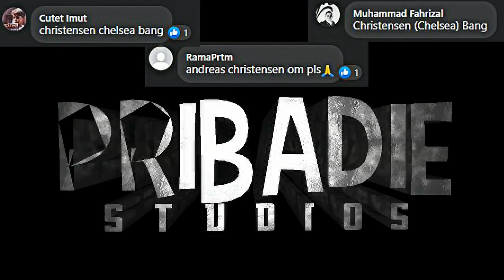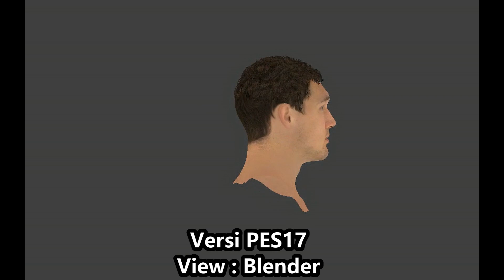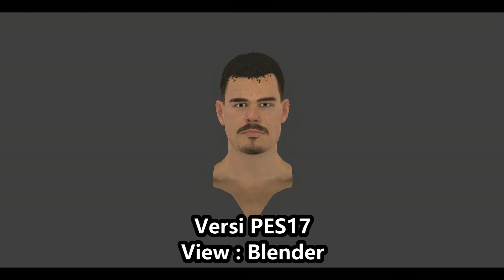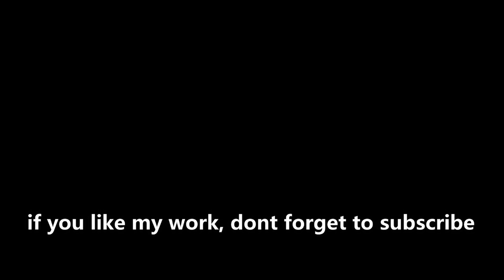PES 2017 | Update New Face by Pribadie PES MODS | Christensen | Alexis Saelemaekers | Dani Garcia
📖 List FacePES2017 Update
⚽ Andreas Christensen, Centre Back from Denmark, plays for Premier League team Chelsea and the Denmark National Team. Face model 100% direct converted from FIFA18 and FIFA21
⚽ Alexis Saelemaekers, Right Midfielder from Belgium, plays for Serie A TIM team AC Milan
⚽ Dani García, Centre Midfielder from Spain, plays for LaLiga team Athletic Club Bilbao

Thanks to : Konami, Blender Foundation, Suat CAGDAS 'sxsxsx', RigEx, Ejogc327, MjTs-140914, Adobe Photoshop,, RALE FIFA FACES, NFS_FM